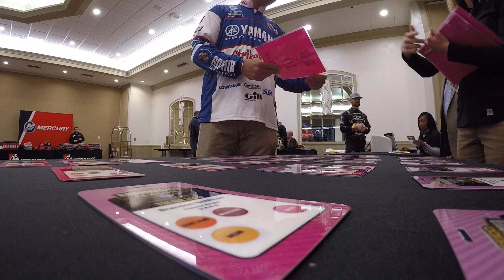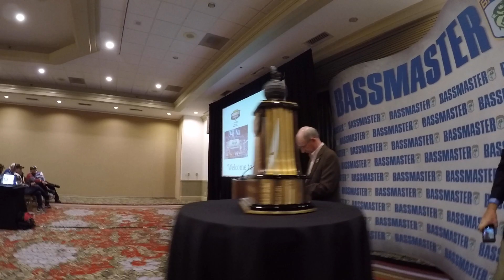GoPro: Classic Registration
Get an inside look at registration for the GEICO Bassmaster Classic presented by GoPro.